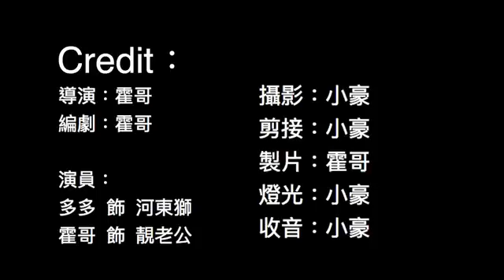‪霍哥哥 Jeffrey Fok 女生，你們要清楚自己的能力， 有些東西是比不過男人的， 就是比不過，請緊記。 ‬